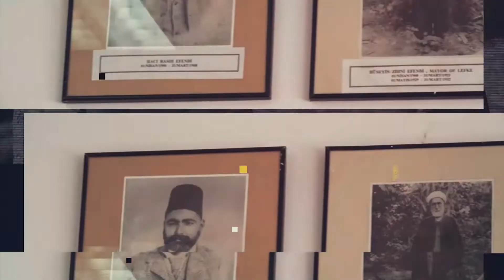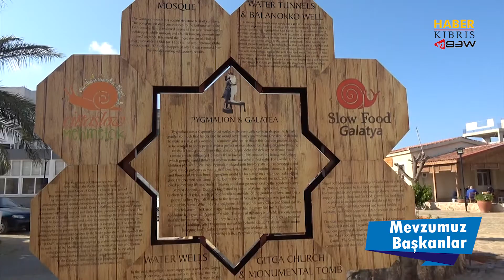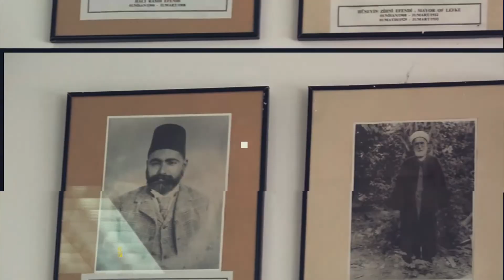Mevzumuz Başkanlar: Mehmetçik Belediye Başkanı Cemil Sarıçizmeli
Yağmur Düşer'in hazırlayıp sunduğu Mevzumuz Başkanlar programında bu haftaki konuğumuz Mehmetçik Belediye Başkanı Cemil Sarıçizmeli